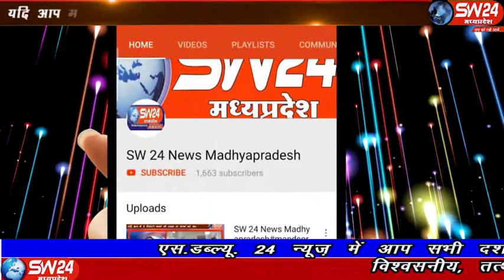sw24news zhaknawada, 09.11.2019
झकनावदा-बिजोरी मार्ग स्थित स्कुल में खाटूश्याम का जन्मोत्सव बड़े ही धुमधाम से मनाया गया झकनावदा से मनीष कुमट की रिपोर्ट#sw24news